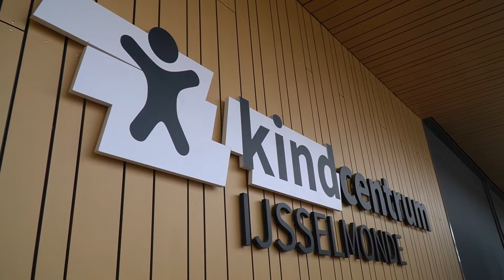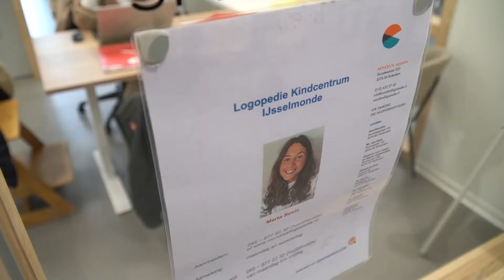TV IJsselmonde - Opening Kindcentrum IJsselmonde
Rotterdam - Het Kindcentrum IJsselmonde is feestelijk geopend. Wethouder Said Kasmi en Huub van Blijswijk van Stichting BOOR hebben op 11 april samen het lintje doorgeknipt en daarna hebben alle leerlingen het schoollied gezongen.

De officiële start van een geweldige plek voor onderwijs in IJsselmonde waar kinderen leren om de mouwen op te stropen, zodat ze aan de slag kunnen. Want dat doen échte Rotterdammers.